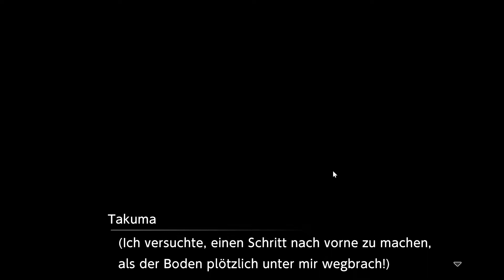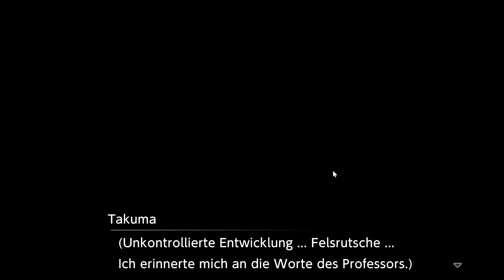Angriff der Kemonogami - Part 6 (Let's Play Digimon Survive German)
Wir werden von den Göttern angegriffen. naja oder es ist ein Digimon.

Mit:
Wolf130

Tumbnail: Wolf130
Lets Play Digimon Survive von WolfBiteLP